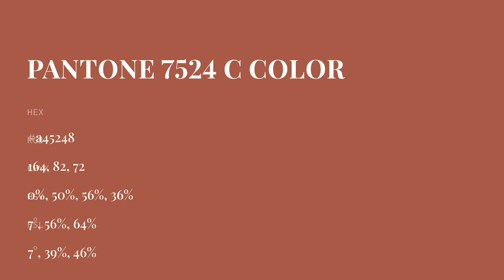color a45248 hex color - Red color - Cool color a45248